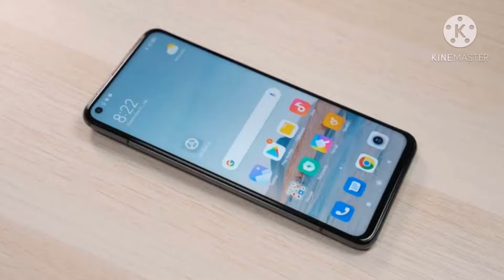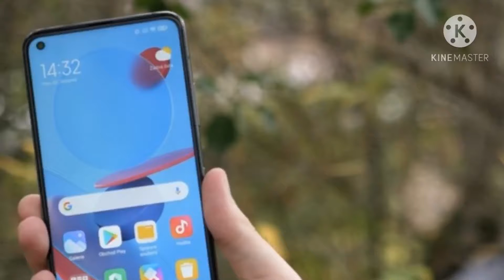Mi 10T & Mi 10T Pro Discount Offer Only ₹.32.999 Qualcomm Snapdragon 865 Phone Best Gaming Phone